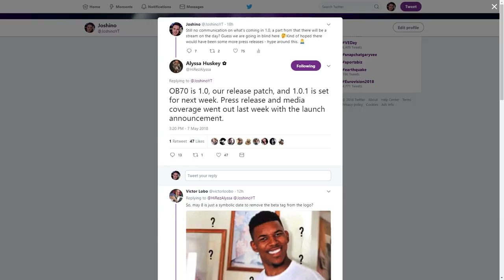PALADINS 1.0 GAME LAUNCH - WAIT A SECOND!?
Paladins has just lost its beta tag and released with 1.0 well... apparently 1.0 is a lot more OB70 than we first thought.  :D